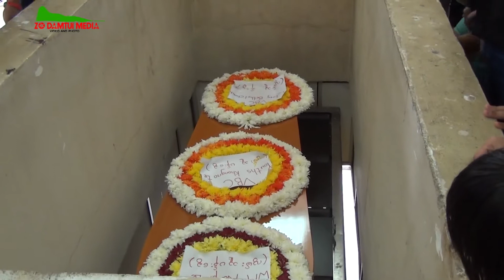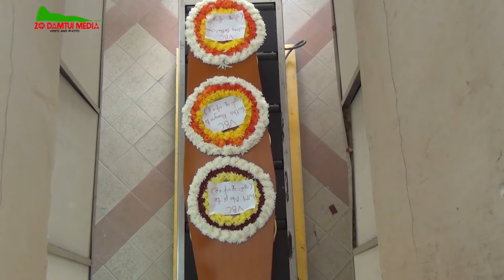Chanu (L) Man Deih Ching. TON SOT MUN JON DIA HLAHDOHNA KIN NUNG. Part3